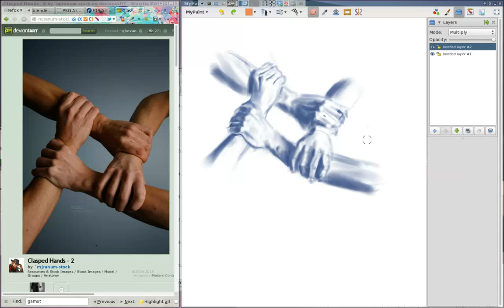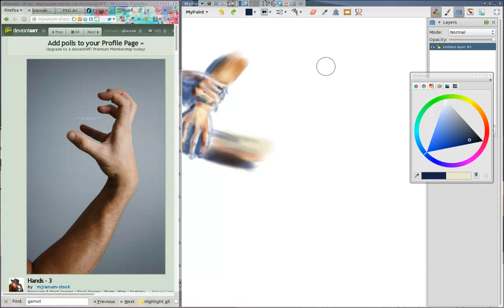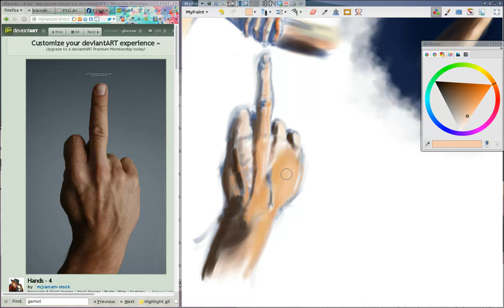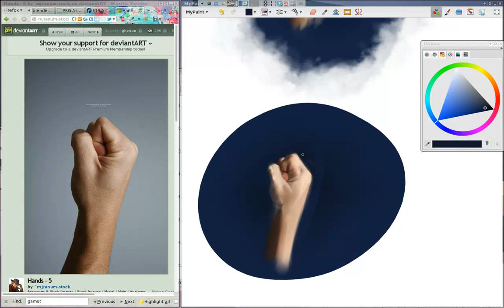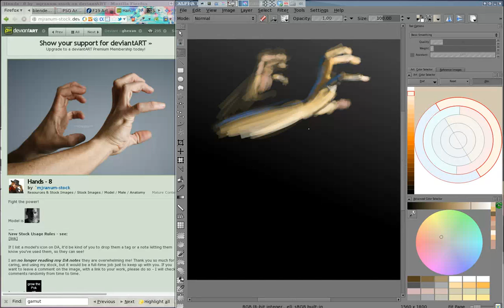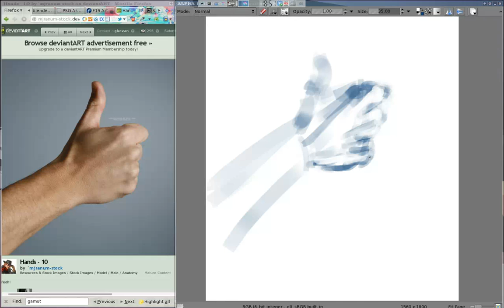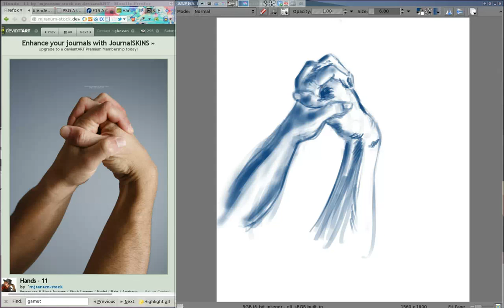Drawing sesssion March 05 2013, Hands.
Drawing session from March 05, drawing mostly hands. I used both, Mypaint and Krita as drawing applications. The goal was to understand a bit more about hand shapes and forms.